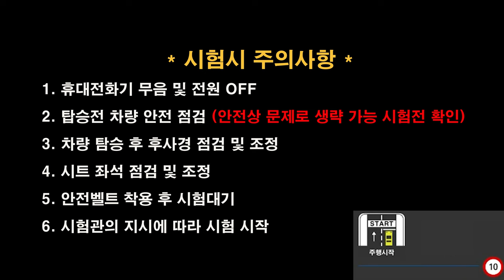부산남부면허시험장 도로주행 D코스💗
부산남부면허시험장 도로주행 D코스 입니다.